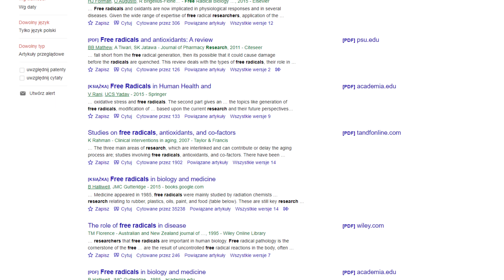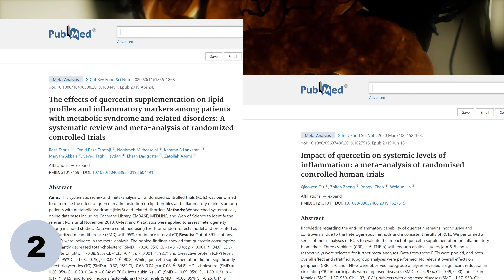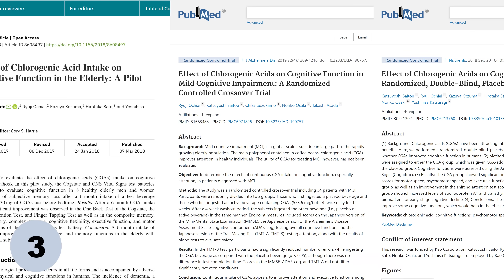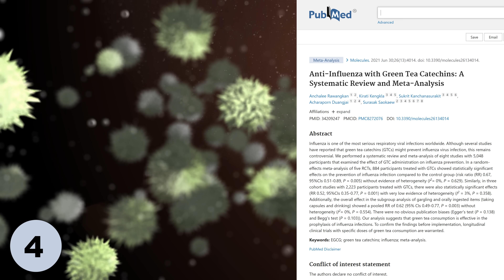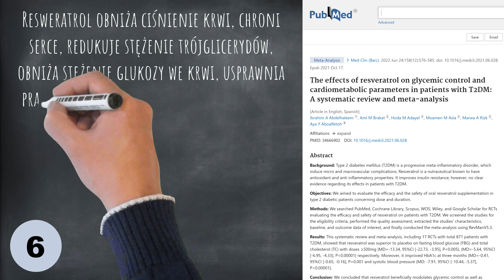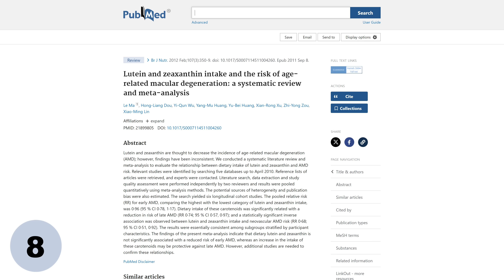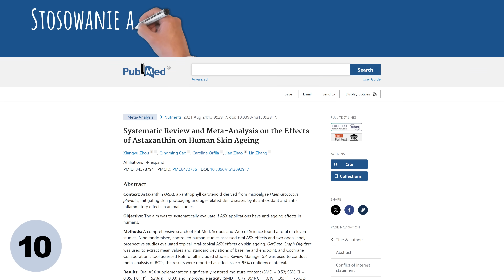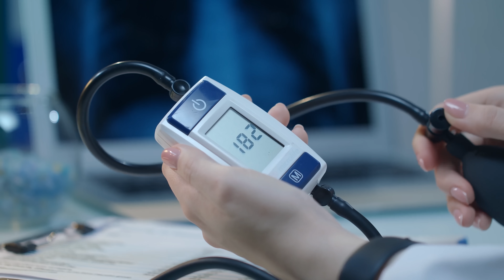Odnawiają i chronią komórki: 12 silnych antyoksydantów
Do przyczyn kłopotów zdrowotnych należą wolnorodnikowe uszkodzenia komórek. Dlatego antyoksydanty (przeciwutleniacze), które ochraniają komórki, wzmacniają zdrowie w zakresie takich problemów jak: dna moczanowa, ból stawów, miażdżyca, ogólnoustrojowy stan zapalny organizmu, wysoki kwas moczowy, wysokie trójglicerydy, niealkoholowe stłuszczenie wątroby i inne. W tym odcinku omawiam najważniejsze antyoksydanty oraz ich źródła w diecie. Pozdrawiam, dietetyk dr Bartek Kulczyński.

⏱️ SPIS TREŚCI:
0:00 | 12 silnych antyoksydantów i ich pokarmowe źródła
0:31 | Wolne rodniki i przeciwutleniacze
1:01 | Antocyjany - co jeść, by je dostarczyć
1:56 | Kwercetyna - co jeść, by ją dostarczyć
3:39 | Kwas chlorogenowy - co jeść (i pić), by go dostarczyć
5:01 | Katechiny - co pić, by je dostarczyć
6:47 | Hesperydyna - co jeść, by ją dostarczyć
8:07 | Resweratrol - co pić, by go dostarczyć
9:22 | Beta-karoten - co jeść, by go dostarczyć
10:43 | Luteina i zeaksantyna - co jeść, by je dostarczyć
11:56 | Likopen - co jeść, by go dostarczyć
12:59 | Astaksantyna - niestety mało powszechna w żywności, ale...
13:39 | Kwas alfa-liponowy - co jeść, by go dostarczyć
14:51 | Inne przeciwutleniacze
15:22 | Ogólnoustrojowy stan zapalny - jak go ugasić